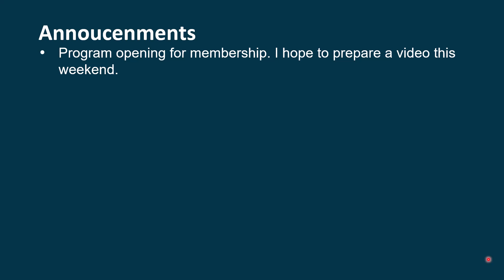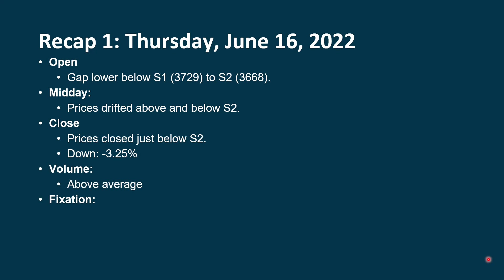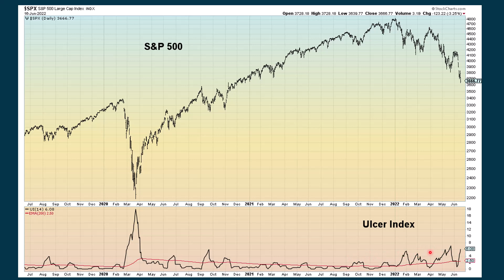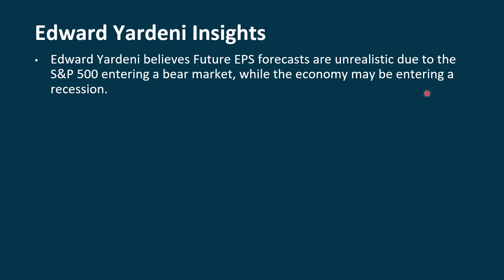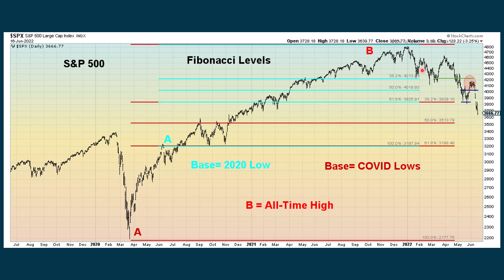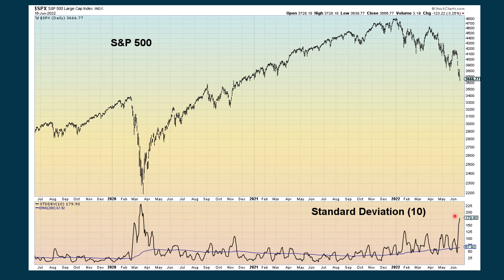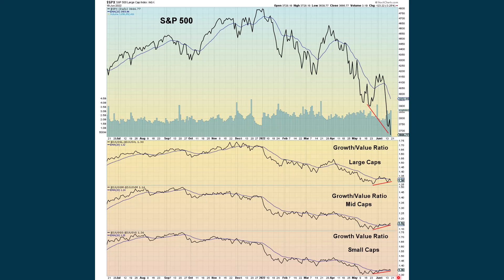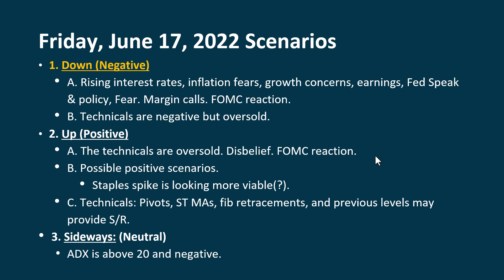Daily Video Update for Friday, June 17, 2022.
Chapters:
00:00 Introduction, Overview, and Announcements
04:01 Recap
07:56 Sentiment
12:54 Earnings
15:30 Support and Resistance
18:13 Sectors
18:28 Technical Alerts
18:49 Intraday and Daily Charts
19:27 Trend Analysis & Breadth Analysis
20:29 Short Term Analysis
21:23 Intermediate Term Analysis
23:01 Chart Variations
23:14 Trading Systems
23:25 Long Term Analysis
24:01 Broad Market Stocks
25:29 Broad Market Other Markets
26:23 Bonds
27:25 Possible Positive Scenarios
28:05 Outlook
28:39 Scenarios
29:27 Conclusion

Recap 1: Thursday, June 16, 2022
Open
Gap lower below S1 (3729) to S2 (3668).
Midday:
Prices drifted above and below S2.
Close
Prices closed just below S2.
Down: -3.25%
Volume:
Above average
Fixation:
Technicals, inflation & interest rates (growth concerns), geopolitical concerns, earnings.
Recap 2: Thursday, June 16, 2022
Market Comments:
Other central banks in the world have announced they will be more aggressive after the FOMC raised interested on Wednesday.
The Swiss National Bank announced a surprise rate hike of 50 basis points, the Bank of England increased its key rate by 25 basis points while also projecting a decline of 0.3% in Q2 GDP, and Brazil's central bank raised its key rate by 50 basis points. Are hey trying to catch up? Could a recession be near?
Fear is extreme.
Recession concerns.
Economic Reports:
Housing starts declined 14.4% m/m.
Building permits declined 7.0% m/m.
Initial jobless claims decreased by 3,000 to 229,000 (expected 215,000).
The Philadelphia Fed survey fell to -3.3 in June (expected 5.0) from 2.6 in May.
Trend Condition:
Trend: Negative. Bias (Mixed). Momentum (Negative).

The Day’s Session
Sentiment
Earnings
Edward Yardeni Insights
Edward Yardeni believes Future EPS forecasts are unrealistic due to the S&P 500 entering a bear market, while the economy may be entering a recession.
Through the week of June 9, the S&P 500 consensus revenues estimates for 2022 and 2023 are still at record highs. Industry analysts are trimming their profit margin estimates for 2022 and 2023, but the forward profit margin rose to a record high last week.
His current odds that the US will enter a recession are at 45%, up from 40% a few weeks back.
SPX Sectors
Technical Alerts
Intraday
10-Minute Chart
Trend Analysis
Breadth Analysis
Advance/Decline, NH/NL Studies
Short Term
Days to Weeks
Intermediate Term
Weeks to Months
Chart Variations
Trading Systems
Weeks to Months
Long Term
Months to Years
Broad Market
Stocks
Broad Market
Other Markets
Bonds
Possible Positive Scenarios
Friday June 17, 2022 Outlook
Technicals: Negative and oversold.
Sentiment is extreme.
Economic Reports:
Industrial Production & Capacity Utilization.
Geopolitical events:
Russia/Ukraine. China/Supply Chain. Inflation & Interest rates (growth concerns). Margin calls. Oil. Earnings. Fed Speak & Policy. Japan.
Friday, June 17, 2022 Scenarios
1. Down (Negative)
A. Rising interest rates, inflation fears, growth concerns, earnings, Fed Speak & policy, Fear. Margin calls. FOMC reaction.
B. Technicals are negative but oversold.
2. Up (Positive)
A. The technicals are oversold. Disbelief. FOMC reaction.
B. Possible positive scenarios.
Staples spike is looking more viable(?).
C. Technicals: Pivots, ST MAs, fib retracements, and previous levels may provide S/R.
3. Sideways: (Neutral)
ADX is above 20 and negative.
Conclusion based on Thursday, June 16, 2022
Overview:
The SPX is negative.
Short-Term:
Negative and oversold.
Intermediate-Term:
Negative and oversold.
Long-Term:
Negative: Below 200 SMA.
John Clay
The SPX Investing Program